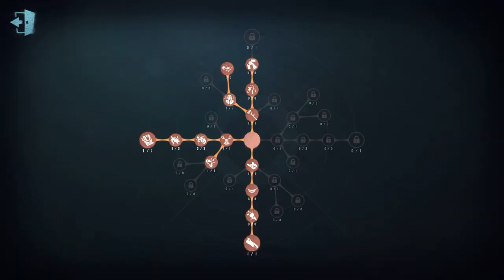#871 Wu Chang | Pro Player | The Red Church | Identity V